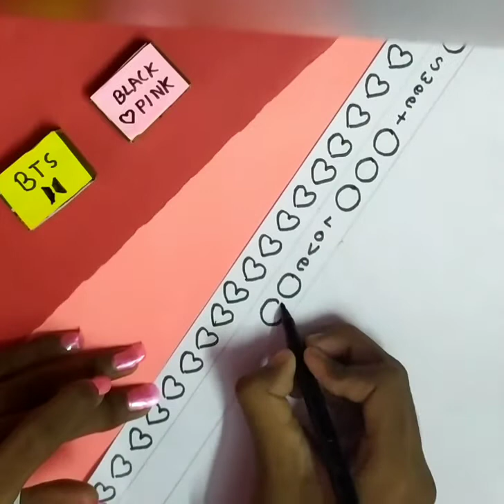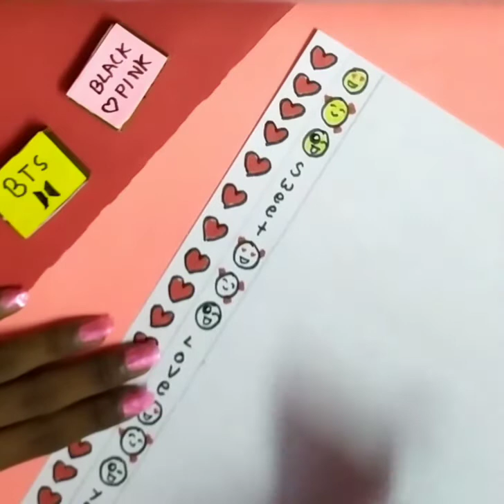home made BTS and black pink washi tape